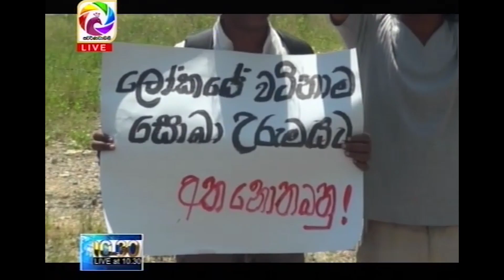Live at 10.30 News – 2019.02.20